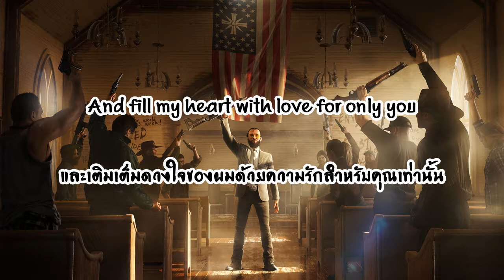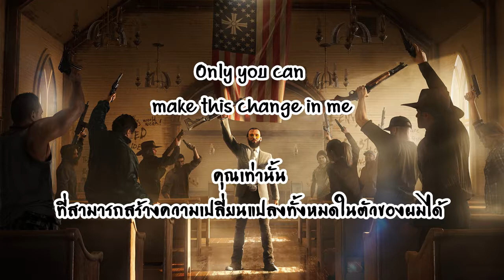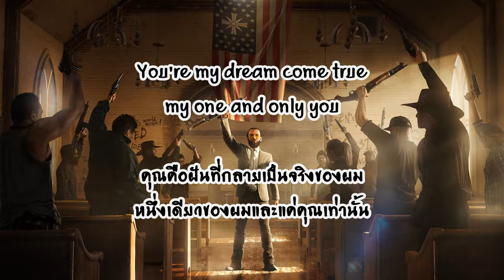[ซับไทย] The Platters - Only You [TH]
ช่องนี้จะทำซับไทย เพลงและวิดีโอต่างๆ ผมจะพยายามลงคลิปอาทิตย์ละครั้ง อาจจะมีบางอาทิตย์ที่ไม่ลง และสามารถขอเพลงได้นะครับ และขอบคุณคนที่มารับชมด้วยนะครับ ขอบคุณสำหรับไลค์ เพื่อเป็นกำลังใจสำหรับทำคลิปต่อไป ผมจะพยายาม ถ้าแปลผิดอะไรต้องขอโทษด้วยนะครับ